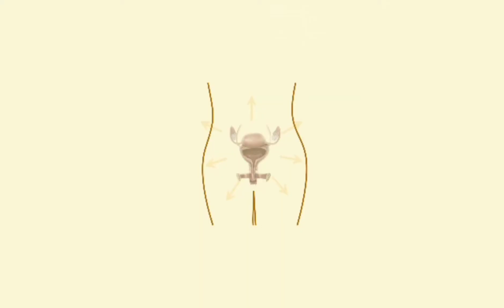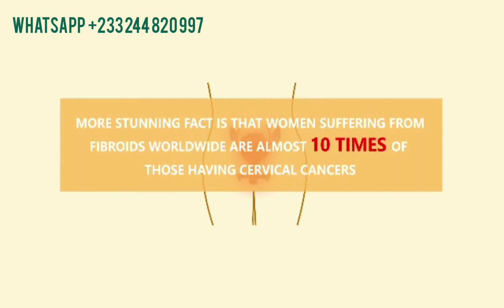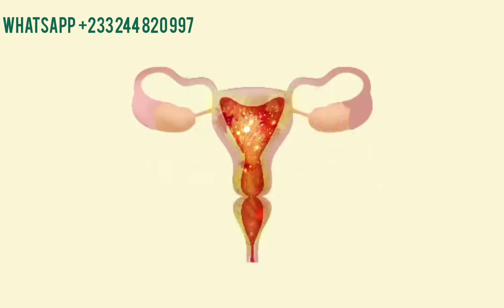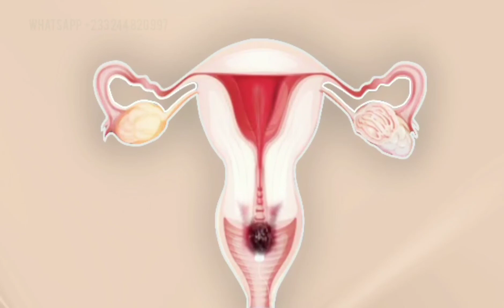Green World Uterus Cleansing Pills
Good for those with fibroid, menstrual disorders, early menopause, ovarian cyst etc